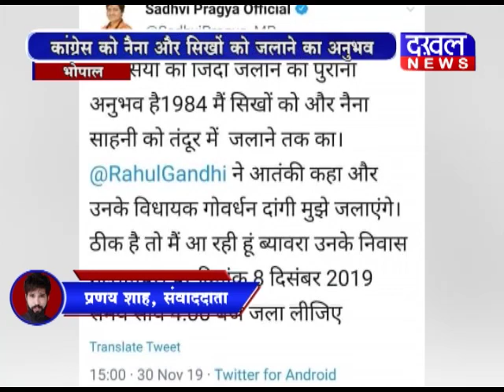Godse Pragya Controversy DAKHAL NEWS//